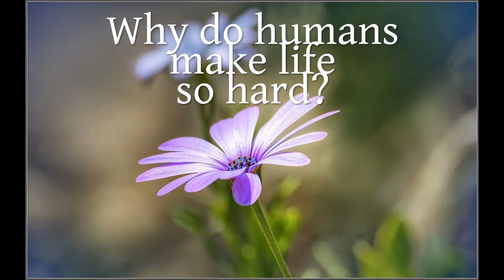Why do humans feel life is so hard?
An interesting reflection in a time where life could be easier, but for many it is hard.
Audio Channeling: Ancestral Medicine Women
Image thanks to David Lucas cc3.0